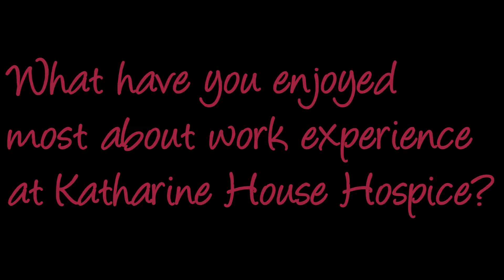Work Experience at Katharine House Hospice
16 year-old Hannah recently completed 7 days’ work experience in our Personnel Department.

In this short video, she tells us what she enjoyed about her week here, what she will take away with her and why she would encourage others to think about work experience and volunteering at Katharine House Hospice.